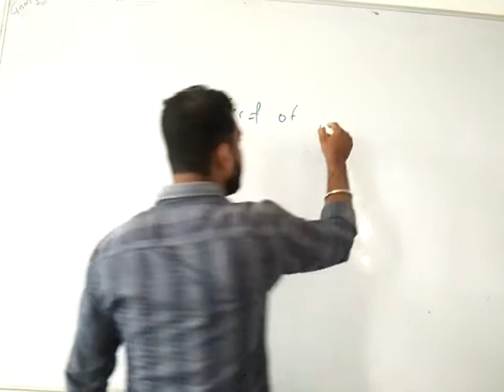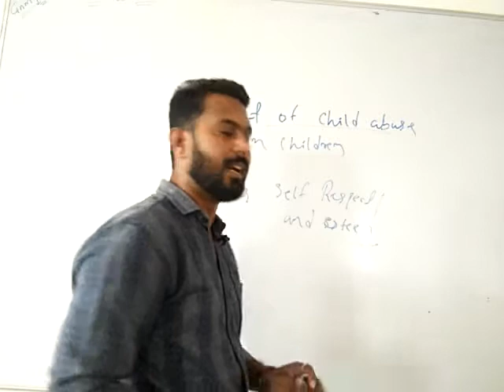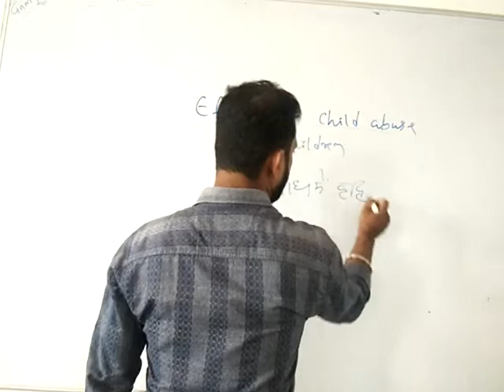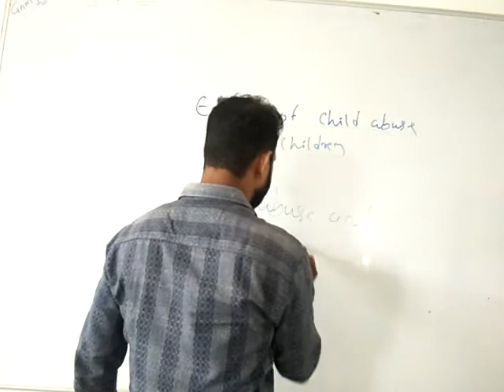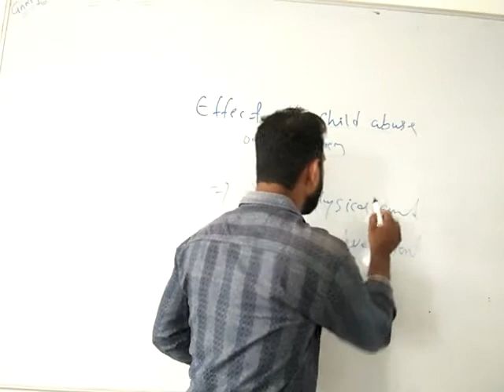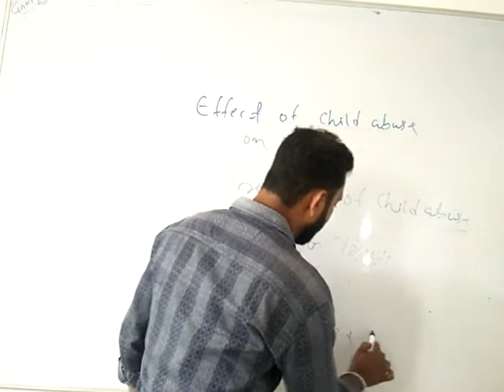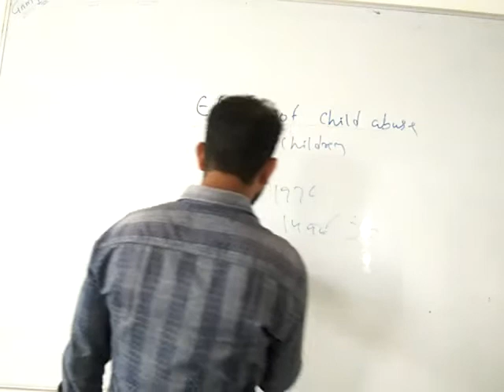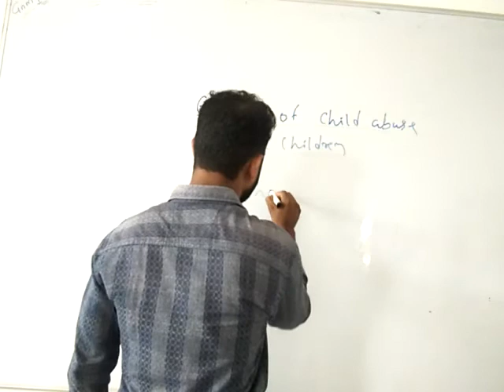25 September 2020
gnm 1st year class on prevention of child abuse